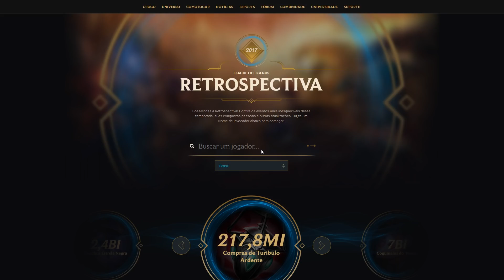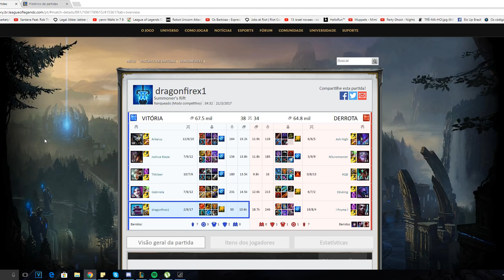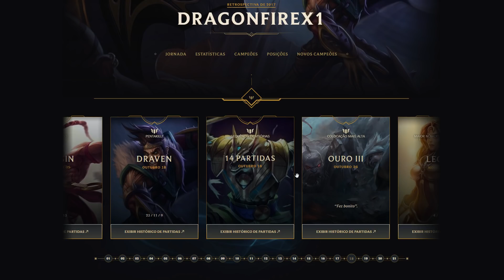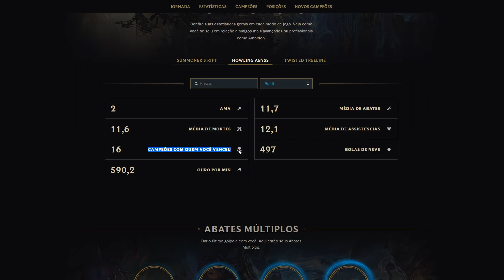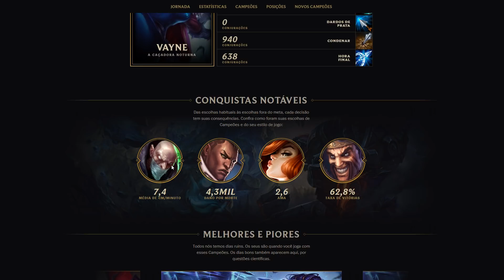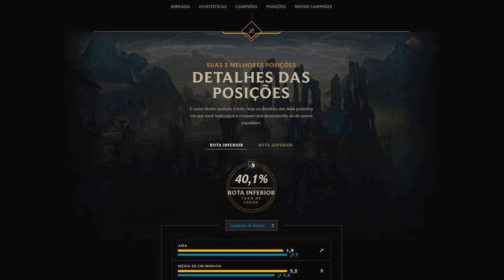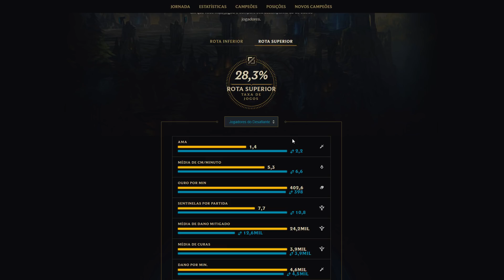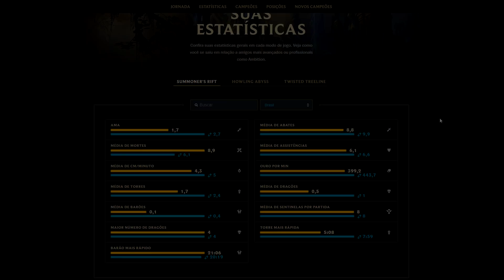RETROSPECTIVA 2017 - LEAGUE OF LEGENDS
Saiu a retrospectiva do lol 2017, assim como tivemos no ano passado, decidi gravar com a minha retrospectiva!

Não joga League of Legends (assim me ajudará também): junte-se a nós